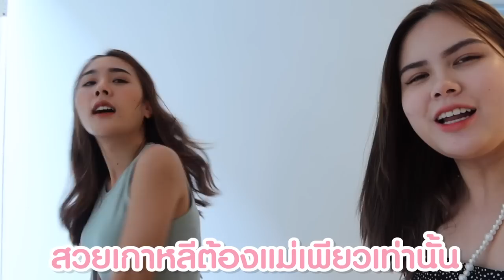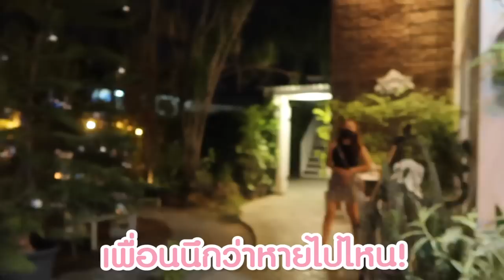Vlogเชียงใหม่สายมู ตะลุยกินของอร่อย,ขอพรหลวงพ่อทันใจ| Lily nawiya